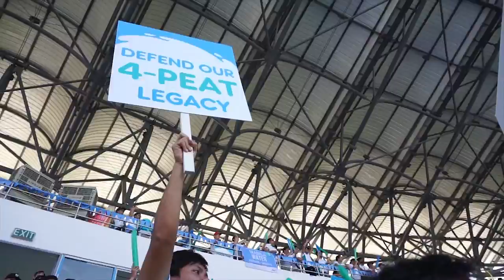SigawManilaWater at the SigawAyalaOlympics2016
Music "Step Out" by Jose Gonzalez, from The Secret Life of Walter Mitty, Republic Records.

Video by Capturerama